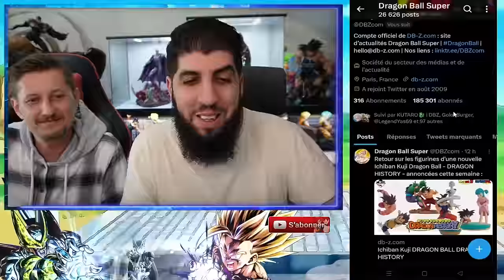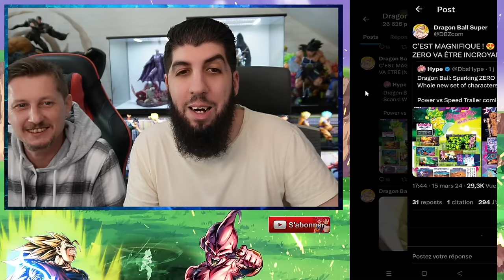GOKU ULTRA INSTINCT dans DRAGON BALL SPARKING ZÉRO ?!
Des Nouvelles images sur le jeu DragonBall SparkingZero sont officielles dans le JUMP ! Il se pourrait que GOKU Ultra Instinct soit teasé...